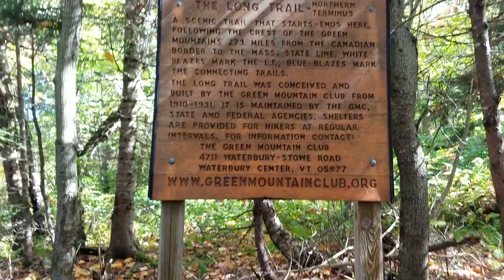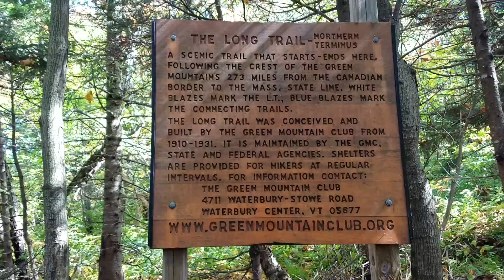Long Trail Finish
Last few yards of the Long Trail, completing my 2019 End to End hike!